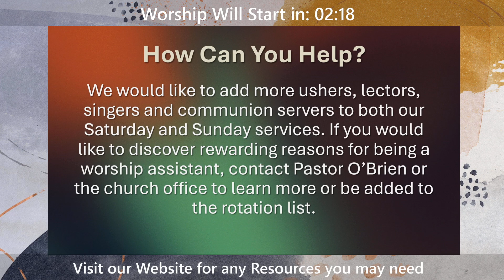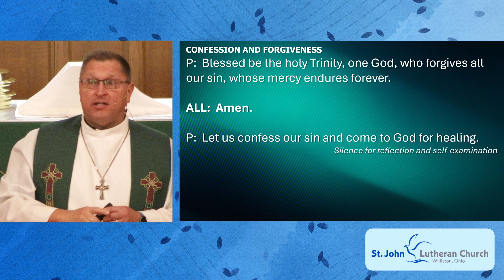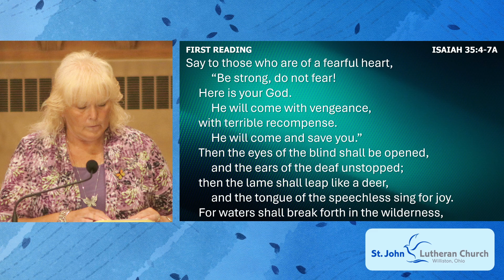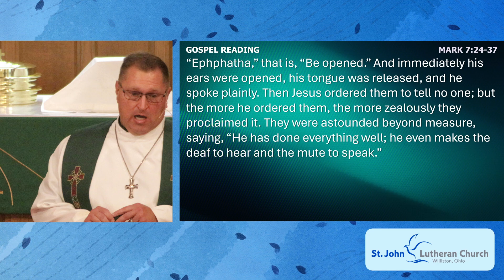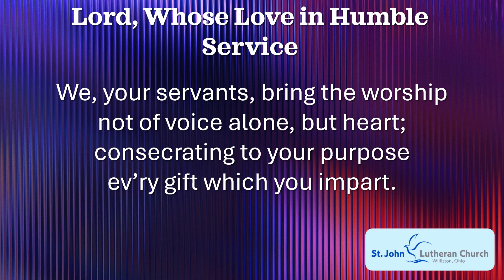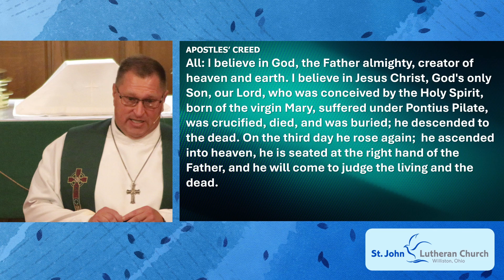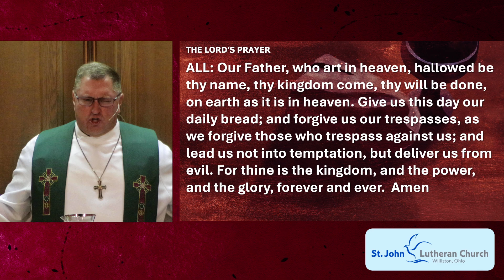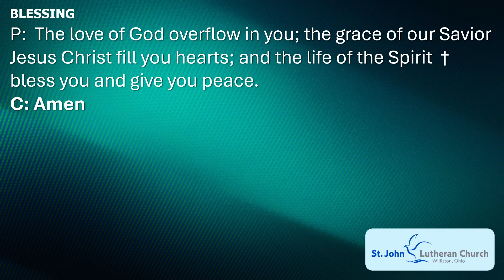September 8 Worship | Online Worship